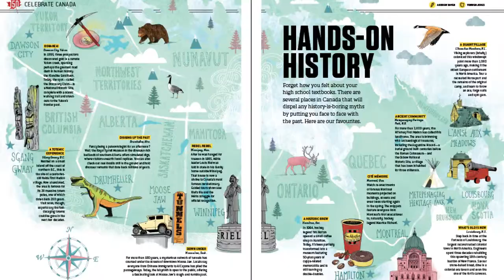What Makes a Content Agency Tick Featuring James McNab | Totem Content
James McNab, Totem's general manager, talks about Totem's original print and digital content and how they help clients engage their customers with their brands.